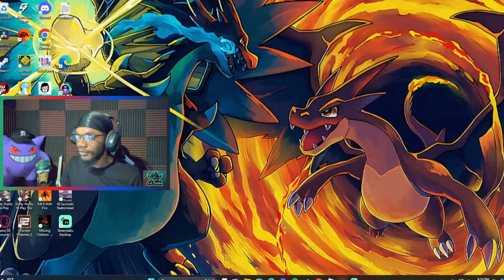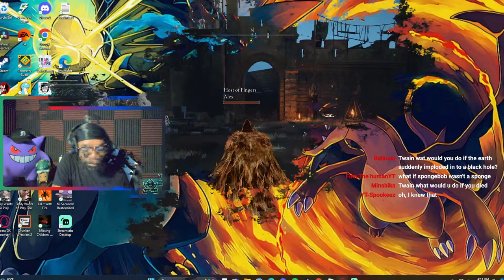WOOPSIE DAISY!!!!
"You fail because of your unbelief, I am telling you the truth, if you have faith nothing shall be impossible unto you" -Matthew 17:20